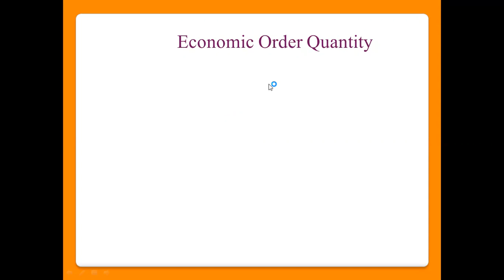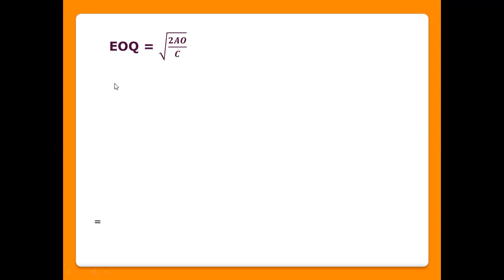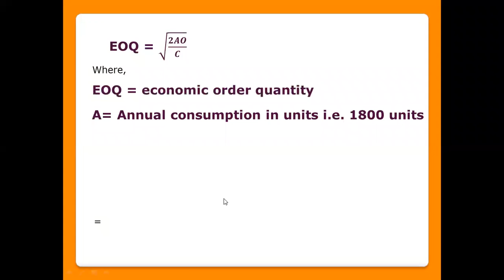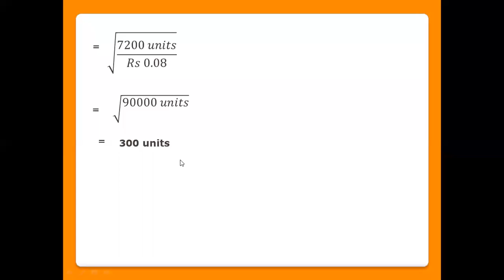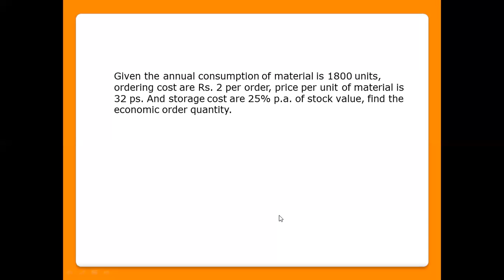S.Y.B.Com Sem III Cost & Works Accounting I, Topic Economic Order Quantity Problem & Solution No 3